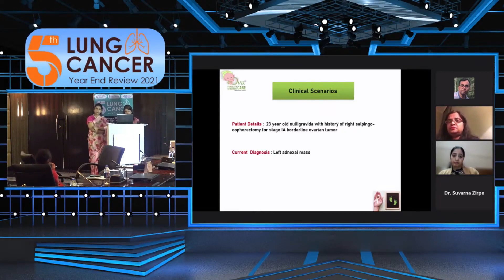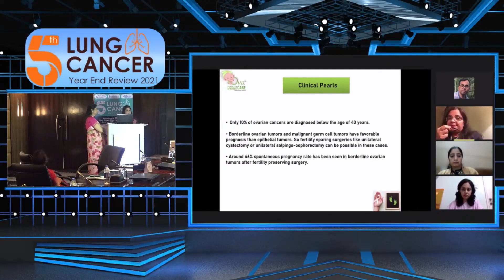Expert opinions on Oncofertility Case – Left Adnexal Mass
A Team ofpanelists shares their clinical views on one such case of Left Adnexal Mass from the oncofertility perspective.

This discussion was moderated by Dr. Snehal Dhobale Kohale & Mrs. Sangeetha Kumar from Ova Fertility & Women Care, Thane.

Dr. Snehal Dhobale Kohale
M.S., D.N.B.(OBGY), MRCOG(UK)
Fellowship in Reproductive Medicine
Certified in Oncofertility (ASRM)
Consultant Fertility Specialist
Ova Fertility and Women Care

Mrs. Sangeetha Kumar
Master’s in Clinical Embryology (Manipal University, Karnataka)
Trained in Amsterdam Medical Centre, The Netherlands
ESHRE Certified Clinical Embryologist
Certified in Fertility Preservation (ASRM)
Senior Embryologist and IVF Lab Manager

Connect on 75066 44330 / 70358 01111

This video is useful for people, who wants to read about –
Oncofertility
Fertility Preservation
Sperm freezing
Egg freezing
Fertility preservation in cancer
Fertility in cancer patients
Planning fertility during cancer
Cancer treatment and family planning
Young cancer patients
Sperm Cryopreservation
Oocyte cryopreservation
Embryo cryopreservation
Fertility Planning
Family Planning
Miscarriages